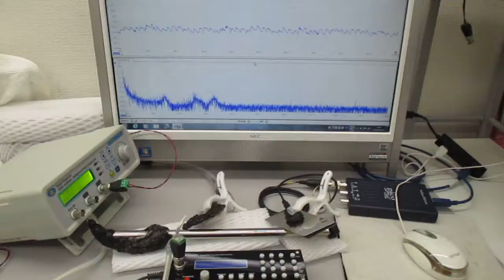音と超音波の組み合わせを利用した超音波制御実験